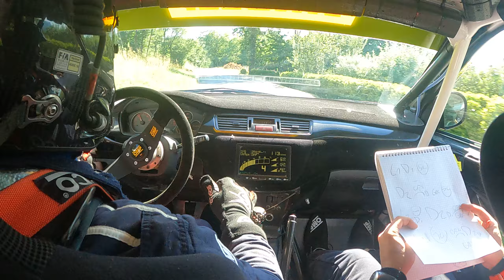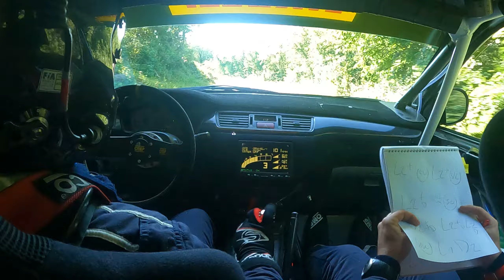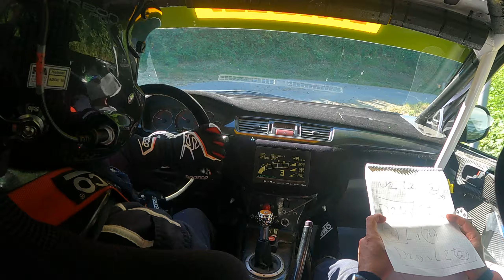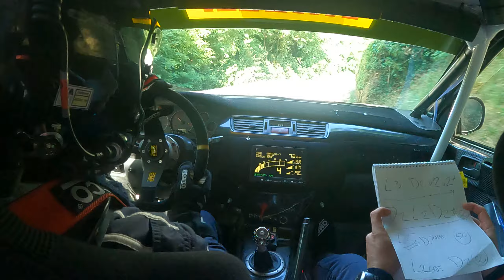Peljhan - Čar, 10. Rally Vipavska dolina, HP 7, Žablje 2